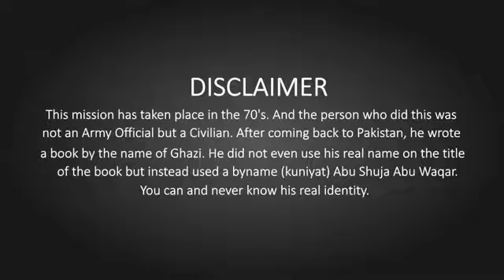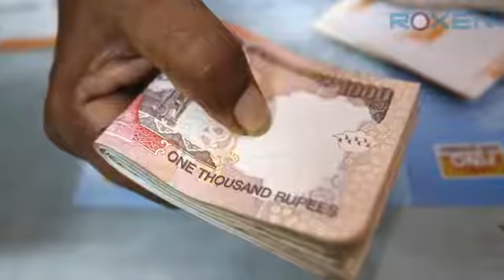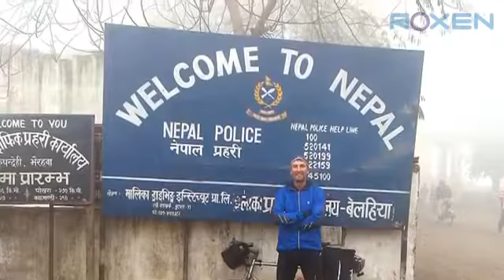Jasoos Part 37 | Pakistani Jasoos Crosses India-Nepal Border Without Passport | Kahaniyan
In today's episode of the Jasoos Series, Pakistani Spy Agent is working on his new mission and there comes a time when the Indian Army Colonel started crying in front of Pakistani Agent. Yes, you read it right, Pakistani spy made him cry and what exactly made him do that, is what you can find in this video. Please do comment in the comments section if you like this episode of the Jasoos Series. On our channel, we share videos related to your daily life problems and their solutions, as well as different stories, home remedies, reviews, and much more.